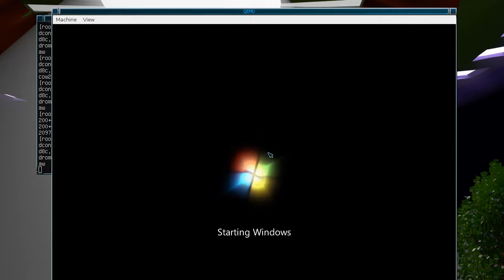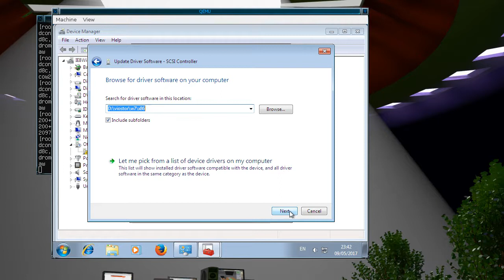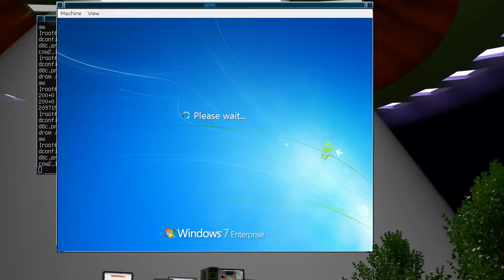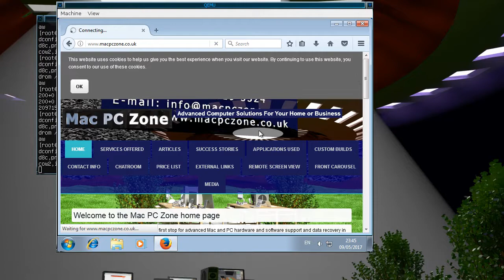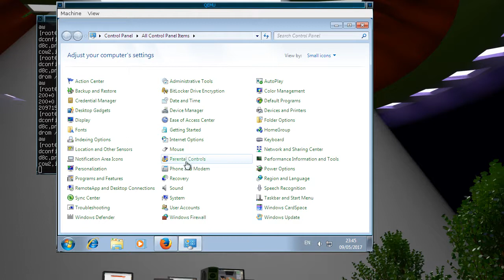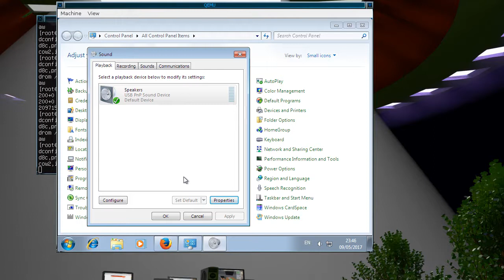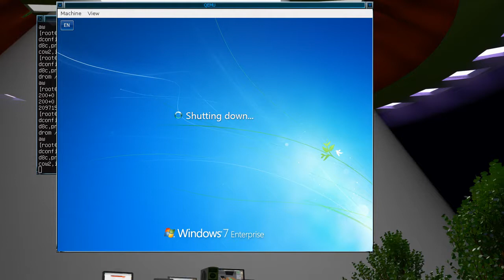Adding virtio drivers to a Windows 7 Modern IE virtual machine with USB passthrough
This is a quick video showing how to install add virtio drivers to a Modern IE Windows 7 virtual machine. I also show how to fix a sound issue with a USB audio device that has been passed through.